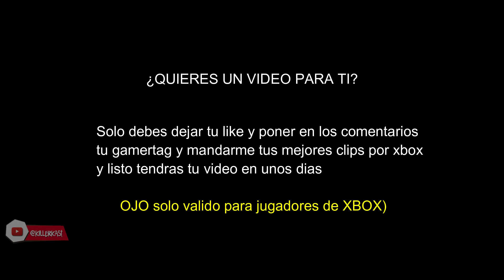Old Town Road | Las MEJORES kills de Chapanekko😎 | montaje suscriptores 🎬 |Killer kast 💀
Si te gusto el video apoyalo con un like y un comentario para poder subir mas videos de FORTNITE

CANAL DEDICADO A SUBIR CONTENIDO ALEATORIO

 SÍ TE GUSTO REGÁLAME UN LIKE Y UN COMENTARIO CONSTRUCTIVO

 Gamertag: killer Kast

• Stream Lil Nas X, Billy Ray Cyrus) - Old Town Road (Remix) (Lyrics)

Wilyrex, Fortnite, VEGETA777, LOLITOFDEZ, STAXX, PS4, XBOX ONE,

Si te ríes pierdes the yolo, the yolo si te ríes pierdes, the yolo 2,
Recopilación de los Mejores Vídeos de Risa 2017, viral,
videos de risa, videos chistosos, caidas, fails, golpes, sustos,
Si te ries pierdes imposible, si te ries pierdes muy dificil, risa,
videos, si te ries pierdes nivel dios, yolo, videos graciosos, Fortnite, Los bugs mas grandes en fortnite, fortnite pavos, pavos gratis en fortnite.

SI TE RÍES PIERDES FORTNITE 😎 MEJORES FAILS & JUGADAS + BUGS + MOMENTOS EPICOS en FORTNITE #2
Tags/ignorar
10 ERRORES por los que PIERDES en FORTNITE BATTLE ROYALE
ERRORES por los que NO GANAS en FORTNITE BATTLE ROYALE
10 ERRORES que IMPIDEN GANAR en FORTNITE BATTLE ROYALE
VICTORIA FORTNITE
COMO GANAR EN FORTNITE
TRUCOS PARA FORTNITE
SKINS GRATIS EN FORTNITE
DINERO GRATIS PARA FORTNITE
TRUCOS DE DINERO PARA FORTNITE
CONSEGUIR PAVOS EN FORTNITE
CONSEGUIR V BUCKS EN FORTNITE